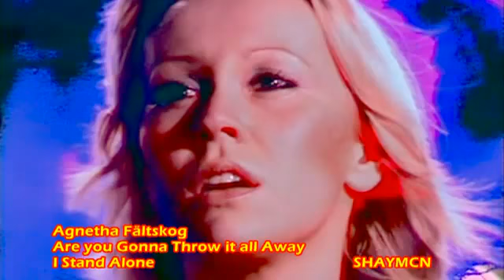Agnetha Fältskog (ABBA) Are You Gonna Throw It All Away (1987)